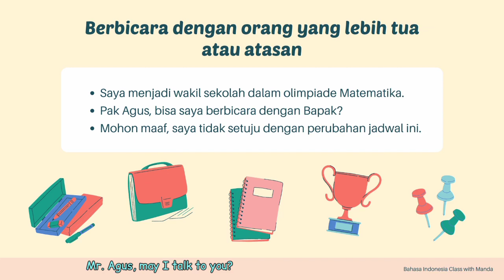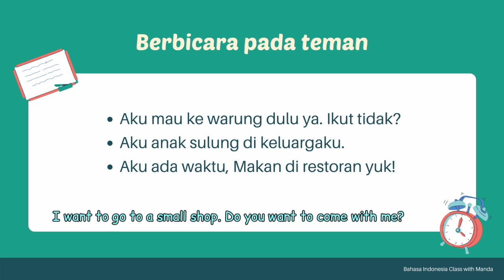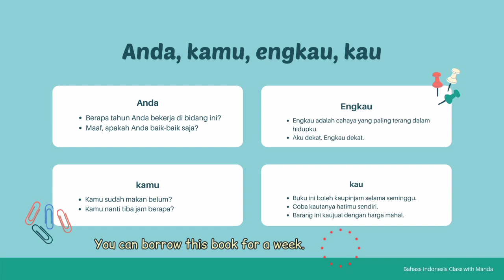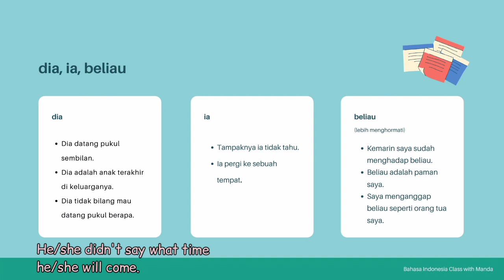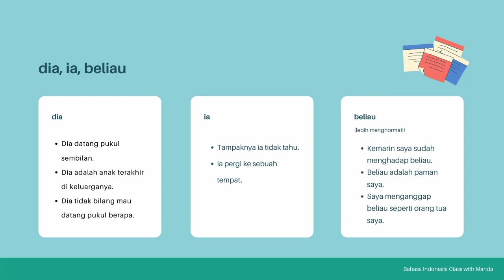Kata Ganti Persona (Personal Pronouns) in Bahasa Indonesia